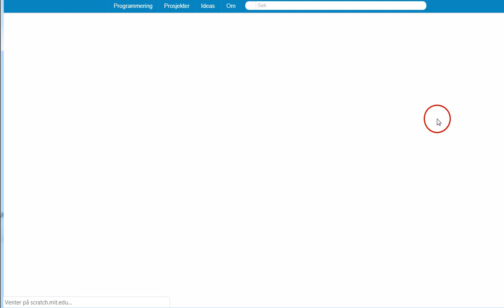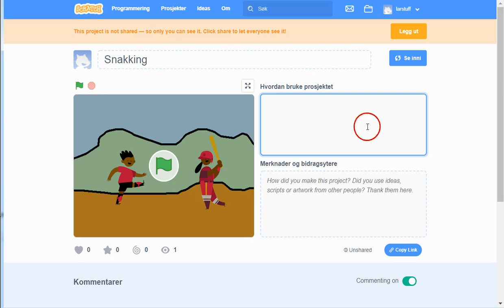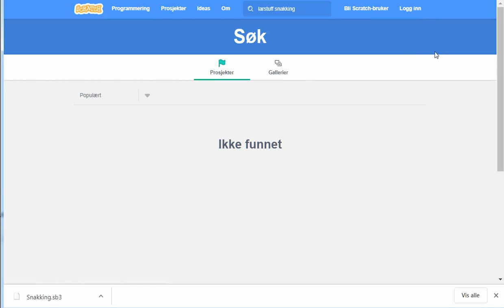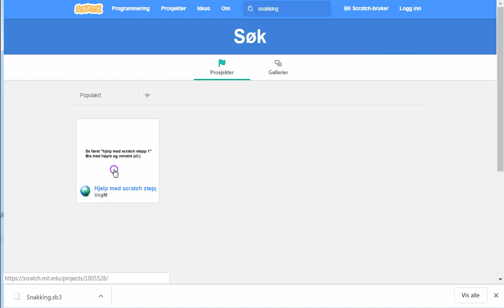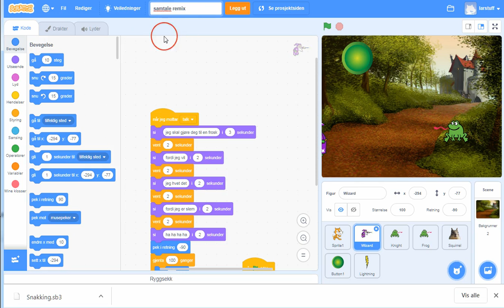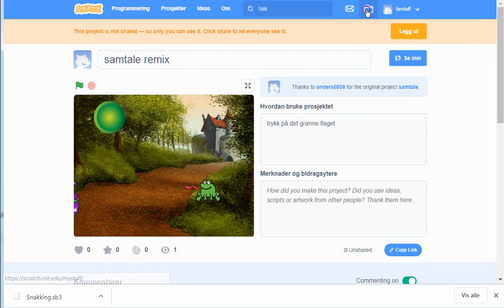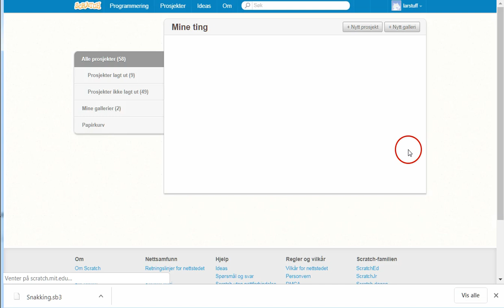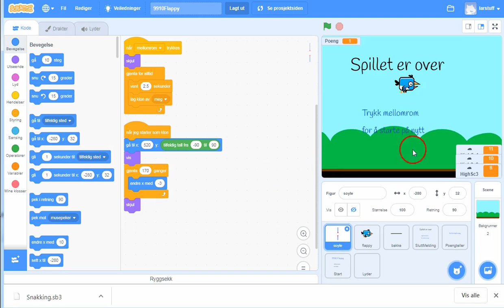04 Lagre mine ting dele remixe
Lagre og laste ned prosjektet, mine ting, remixing